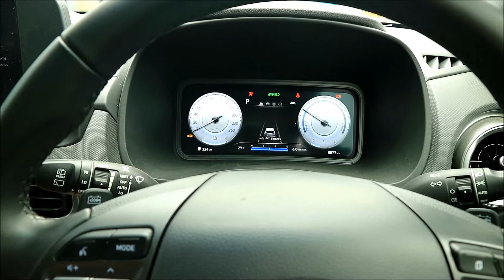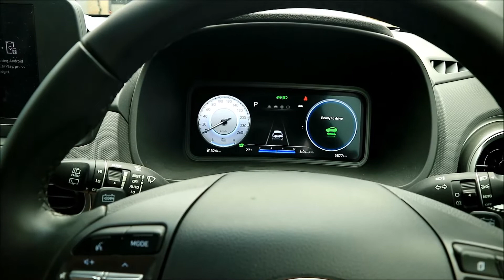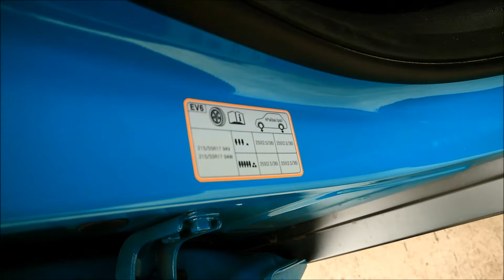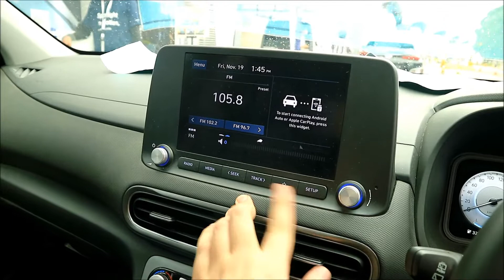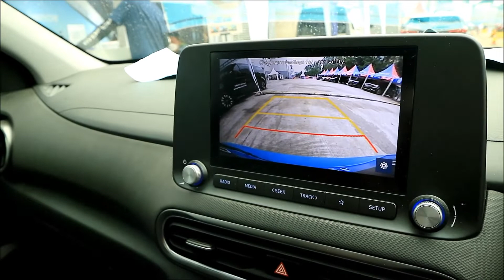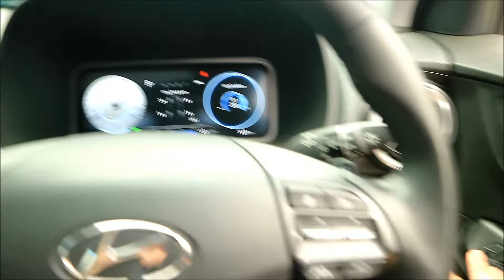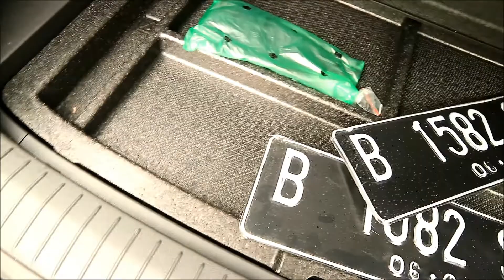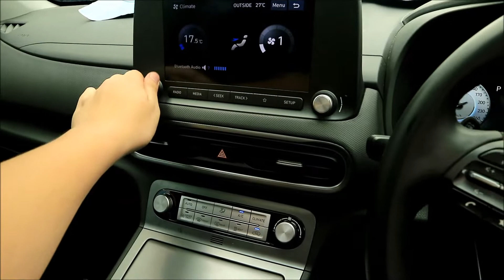HYUNDAI KONA ELECTRIC FACELIFT